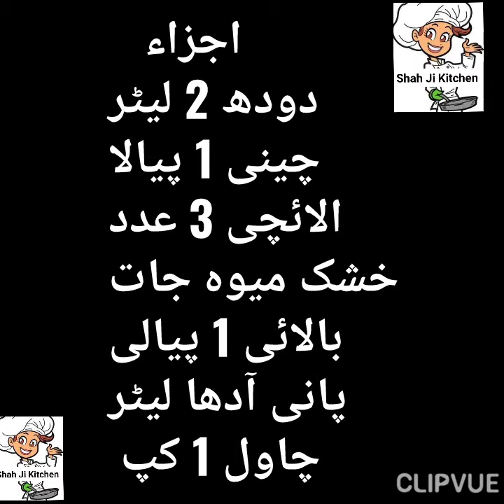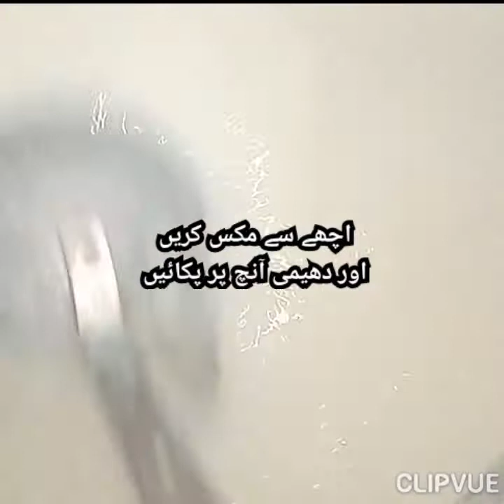Frini Recipe||فیرنی ریسپی||Phirni Recipe||Ferni Recipe|How to Make Firni|مزیدار فیرنی بنانے کا طریقہ